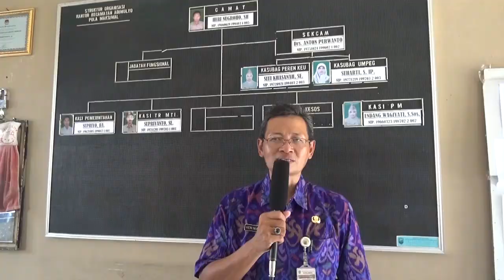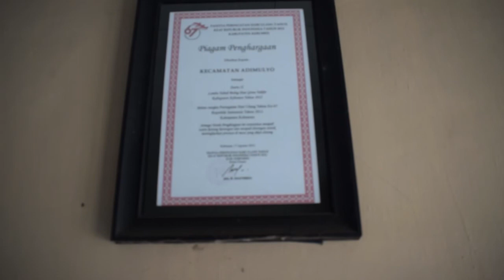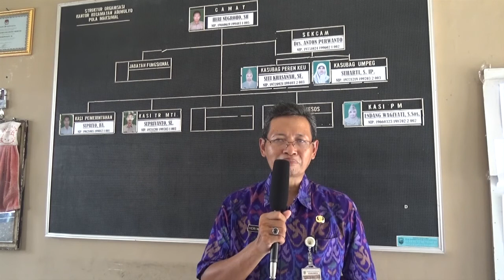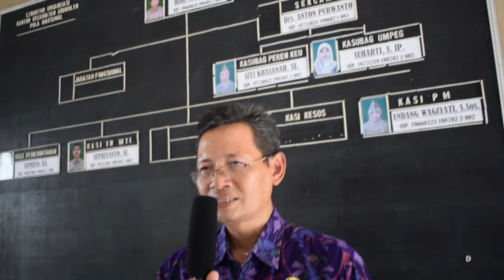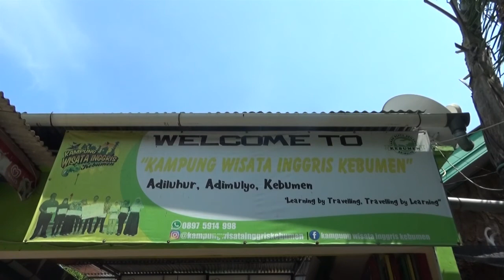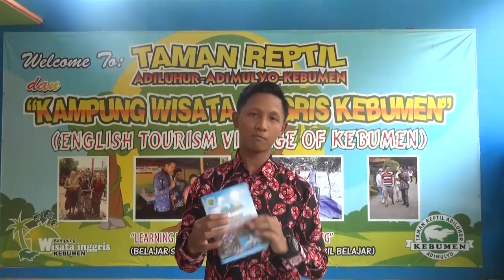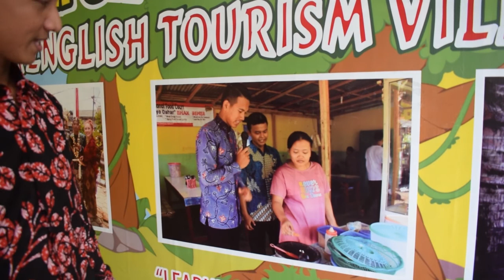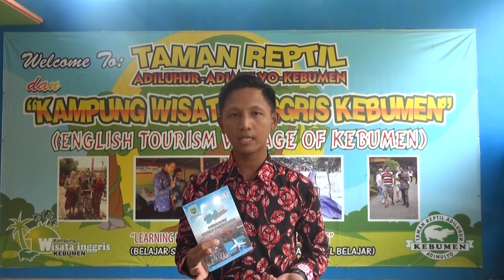PROFIL KECAMATAN ADIMULYO KABUPATEN KEBUMEN 2018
Adimulyo adalah sebuah kecamatan di Kabupaten Kebumen, Provinsi Jawa Tengah, Indonesia. Kecamatan ini berjarak 17 Km berkendara dari pusat Kabupaten Kebumen melalui Kota Karanganyar dan 12 Km melalui Sruweng-Adikarto. Kecamatan ini juga dikenal dengan produksi home industry Genteng Sokka-nya bersama 4 kecamatan lain seperti Kecamatan Sruweng, Kecamatan Pejagoan, Kecamatan Klirong dan Kecamatan Kutowinangun. Luas wilayahnya 63,43 km², dan jumlah penduduknya 34.377 jiwa (Laki-laki 16.775 Jiwa dan Perempuan 17.602 Jiwa. Kecamatan Adimulyo terdiri atas 23 desa, 81 RW, dan 227 RT. Pusat pemerintahan Kecamatan Adimulyo berada di Kemujan